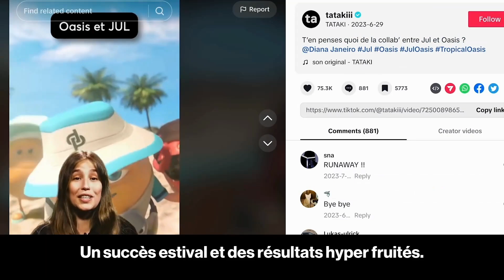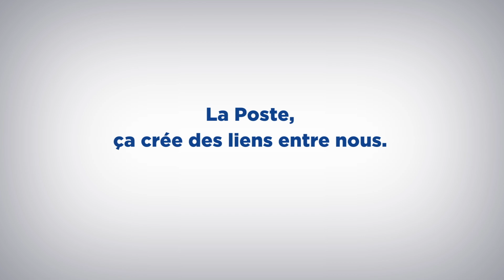2a Wavemaker x Group M x Oasis Suntory B&F x JuL + La Poste Secret Santa 1min30